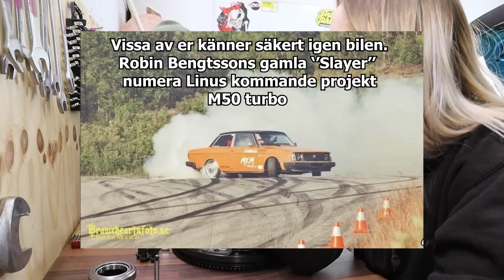ÄNDRADE PLANER MED S14 BYGGET!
Vad är det som hände med marres s14 det var tänkt att dra en motor start på den innan årets slut men fick bli ändrade planer.

Vi väntar på lite delar till elen för att kunna slutföra det så därför tänkte vi att vi kan lika väl plocka ut motorn och montera koppling vid sidan av bilen istället 😂😂

Trevlig 4e advent 🕯️